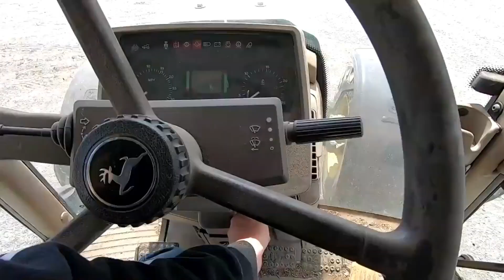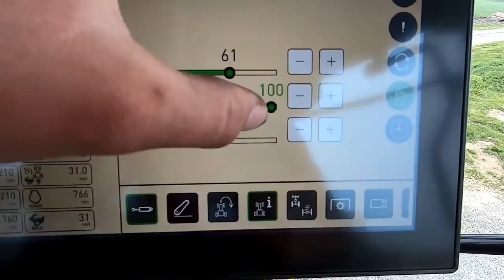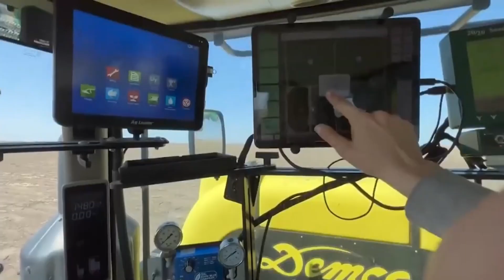10th Generation Dairyman VS Laura Farms | Who is Best Farmer ? Latest Wedding Video | Crops Money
10th Generation Dairyman VS Laura Farms | Latest Wedding Video | Wife Miking Cows | Crops Money
laura farms honeymoon
laura farms Wakeboarding
laura farms equipment tour
laura farms Hot First Video
laura farms nebraska location
10th generation dairyman funny moments
10th generation dairyman manure
10th generation dairyman farm tour
10th generation dairyman New Tractor
10th generation dairyman skid steer